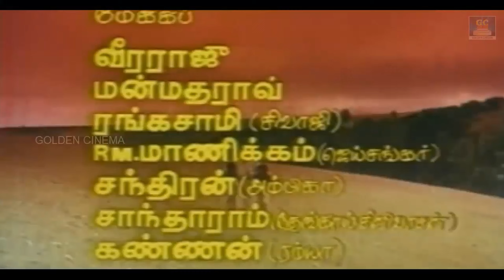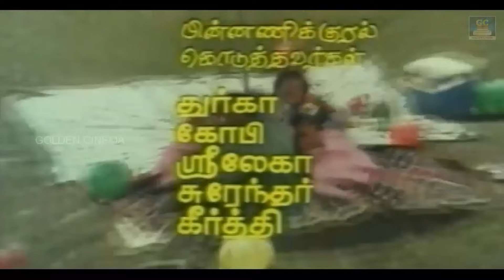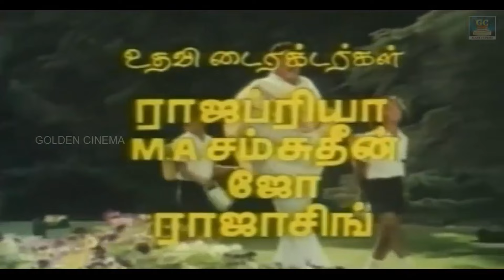இளையராஜாவின் சூப்பர்ஹிட் பழைய காதல் பாடல்கள் | Ilayaraja Love Songs | 80s&90s Hits Songs | HD